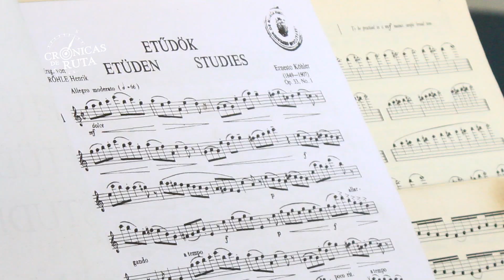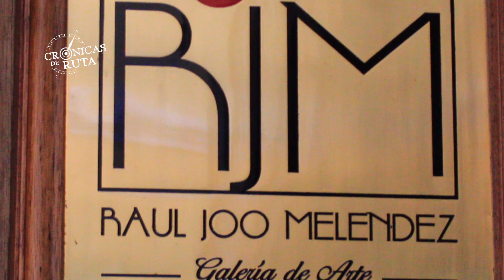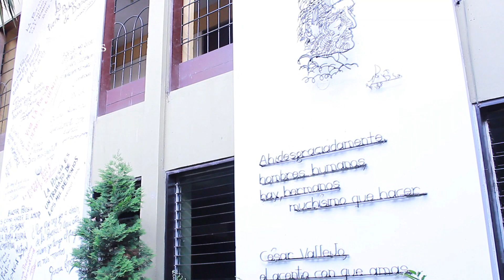CRÓNICAS DE RUTA - RUTA DE LAS BELLAS ARTES (BLOQUE 1)